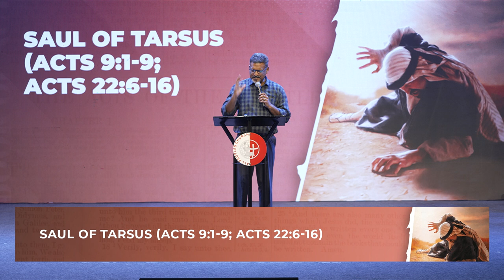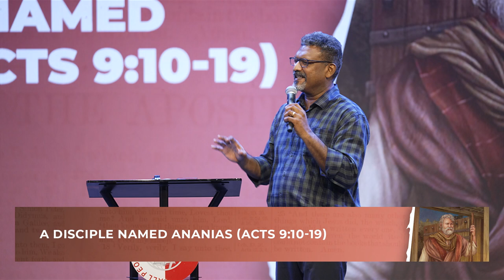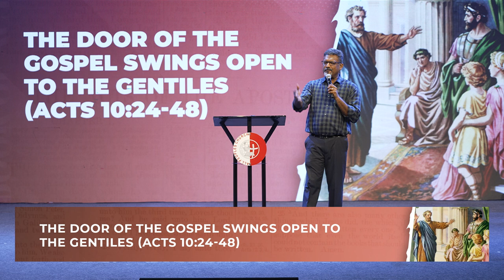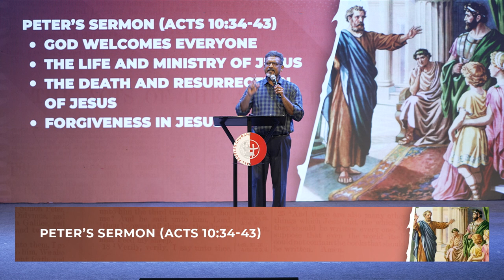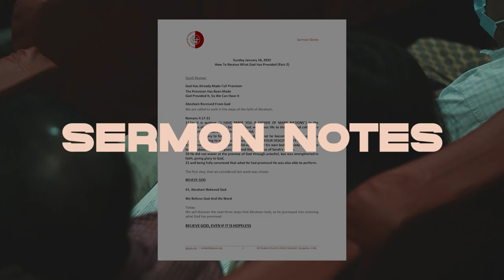ACTS Book Study (Chapters 9-10) | Jeyakumar Isaiah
The book of Acts records the first 40 years of the Early Church. This is a book study of the Acts of the apostles, or more correctly, the acts of the Holy Spirit through the early believers. As we study the book of Acts there are two compelling perspectives that we develop: (A) the Church’s DNA – what a Spirit filled church would look like and (B) how the Church would go about fulfilling the Great Commission empowered by the Holy Spirit. We glean spiritual and practical insights from each chapter and share ways we can apply these in our lives. In this sermon we cover Acts chapters 9-10. We observe Saul’s encounter with Jesus on the road to Damascus. We consider the numerous times God speaks through visions to Ananias, Saul (Paul), Cornelius and Peter. We learn about Paul’s Silent Years. We consider how God directs the opening of the door of the Gospel to the non-Jewish world.